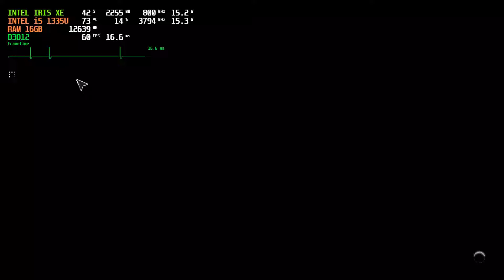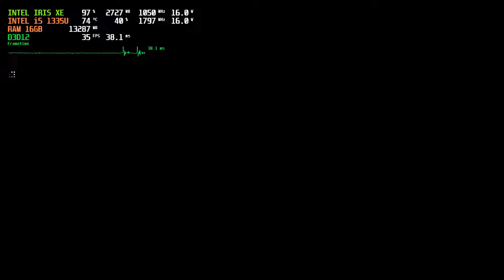i5 1335U in 5 games test / Asus Vivobook 15 A1504V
Asus Vivobook 15 A1504V
intel core i5 1335U
16gb ram / 512gb ssd

test in 5 games 720p Low
stray cat
spiderman